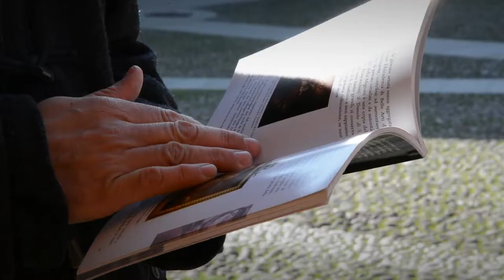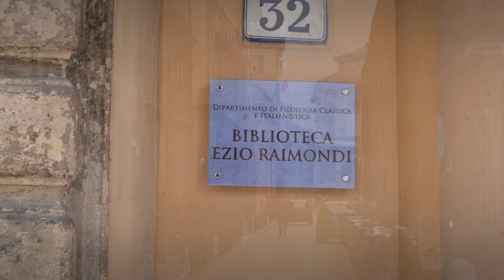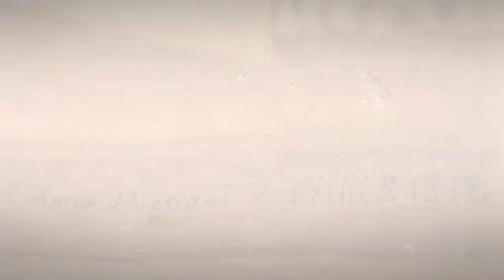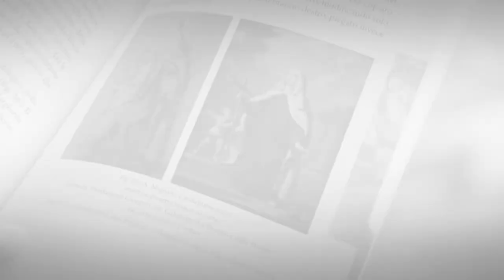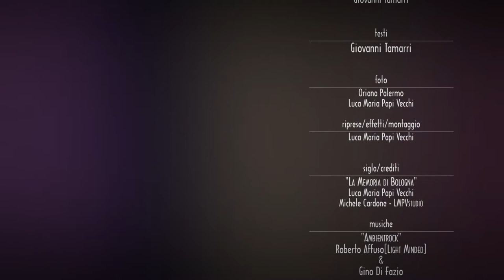Anna Maria Mignani - Pittrice di Inizio Ottocento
0:00 introduzione
0:38 infanzia di Anna Maria Mignani
1:27 Casa Viaggi - via Guido Reni
2:08 San Girolamo - Certosa di Bologna
3:33 MAMbo - via Don Giovanni Minzoni
4:14 Univesrità - via Zamboni
4:37 Santa Maria dei Servi - Strada Maggiore
4:50 Abitazioni - via Guglielmo Oberdan 27
5:18 Palazzo Giudotti Magnani - via Zamboni
5:36 San Marino di Santa Maria in Duno - oggi Bentivoglio
6:13 San Giuliano - via Santo Stefano
6:39 Reale Collegio di Spagna - via Collegio di Spagna
7:20 San Martino di Soverzano - Minerbio
7:46 San Giovanni Battista dei Celestini - Piazza dei Celestini
8:10 San Mamante - Medicina
8:32 Santa Maria Annunziata di Vedrana - Bubrio
8:58 Santa Maria Maggiore - via Galliera
9:31 Certosa di Bologna - Cimitero Storico Monumentale
9:59 Castel Franco, oggi Castelfranco Emilia - Bologna, oggi Modena
10:06 Santa Maria Assunta - Castel Franco, oggi Castelfranco Emilia
10:16 San Filippo e Giacomo di Panzano - Castel Franco, oggi Castelfranco Emilia
10:30 Monastero della Visitazione - via Giuseppe Mazzini
10:43 1839 - prima firma su opera di Anna Mignani
10:56 Fondazione Giorgio Cini - Isola di San Giorgio Maggiore, Venezia
11:33 25 Dicembre 1846 - Ultima Abitazione, via Avesella
11:58 Certosa di Bologna - Cimitero Storico Monumentale
12:10 conclusione
12:55 crediti